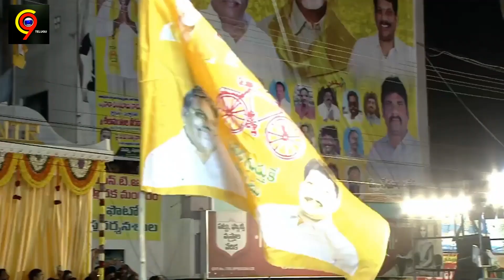ఇదేం ఖర్మ మన రాష్ట్రానికి కార్యక్రమంలో చంద్రబాబు కీలక ప్రసంగం || Chandrababu Powerful Speech